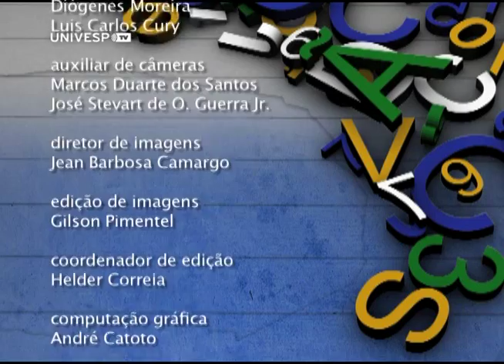Educação Brasileira 145 - Gisele Gama e Cecília Condeixa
A OCDE (Organização para a Cooperação e Desenvolvimento Econômico) divulgou no dia 03 de dezembro o resultado do PISA, o Programa Internacional de Avaliação de Alunos, realizado a cada três anos. A média do Brasil subiu de 356 para 391 pontos (ganho de 10%) entre 2003 e 2012. O país obteve 410 pontos em leitura, 405 em ciências e 391 em matemática. Para conversar sobre o PISA, convidamos duas estudiosas do tema que também já foram consultoras da OCDE: Gisele Gama, que é doutora em Língua Portuguesa pela Universidade Federal do Rio de Janeiro e Presidente da Abaquar Consultores, e Cecília Condeixa, que é pesquisadora na área de avaliação.